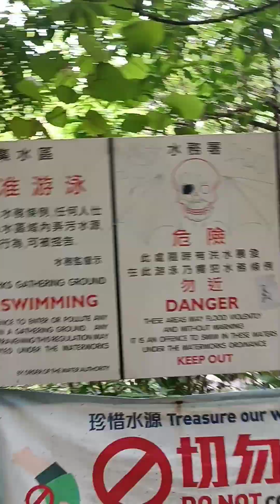Samahan ninyo kami mag hiking pero Ang mga friend q Ang sesexy nila mag hiking🤣🤣